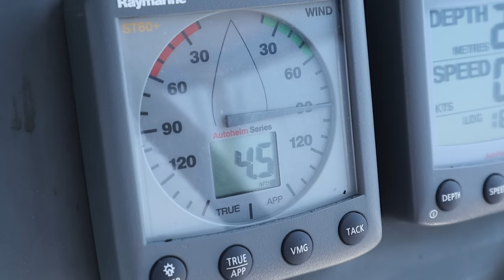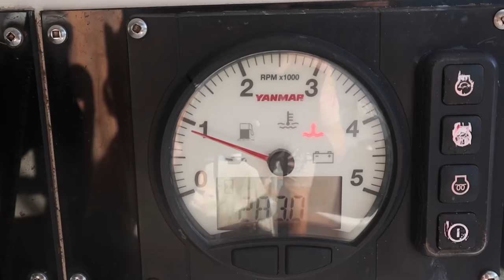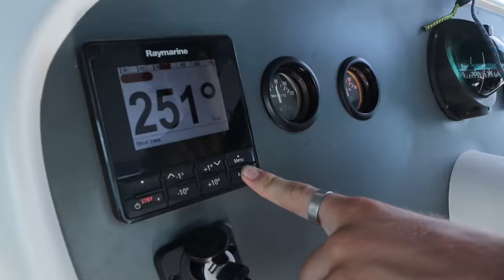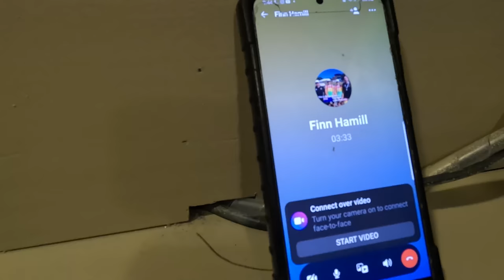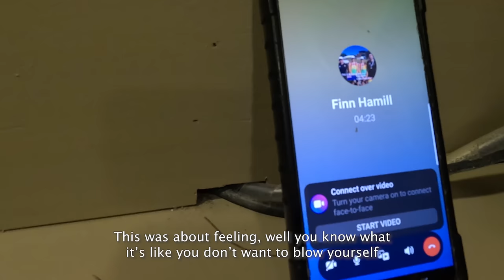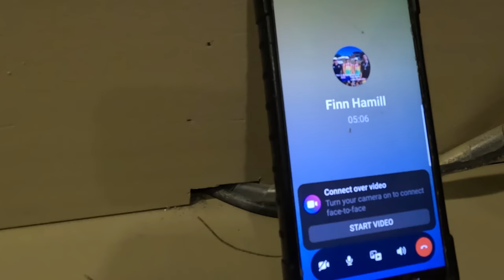Light boats are fast boats - World Sailing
It seems every where you in the YouTube world you look sailing channels are building, buying, testing and talking about performance yachts. And who wouldn't want to get from A to B in their sailing catamaran in the quickest time possible? When Rob rowed across the Atlantic Ocean in a 7 meter plywood boat they had one motto, "Light boats are fast boats" they didn't take anything aboard that didn't serve a purpose. So it may come as no surprise that our eldest son Finn is rowing and competing in the fast, sleek and very light, lightweight category while overseas in Europe this year but today he has trials to find out 1, Can he get down to the extremely light weigh in weight of 70kg and 2, Can he still perform at that weight.
As we splash back into the water our sail drives rebuild complete our thoughts are with Finn and his rowing trial. Will his light boat be a fast boat? Like love the road to success does not run smooth.

BITCOIN
bc1qds53n9tqepxvauqn9dygtczltyu6genkfp9a8a
ETHEREUM
0xB4Cb9e1Aa9c000055DAde5E077809B904EE34CDD